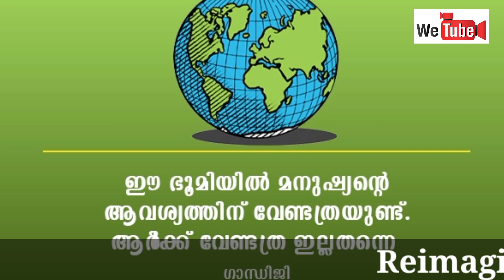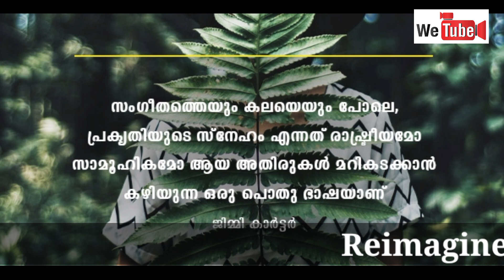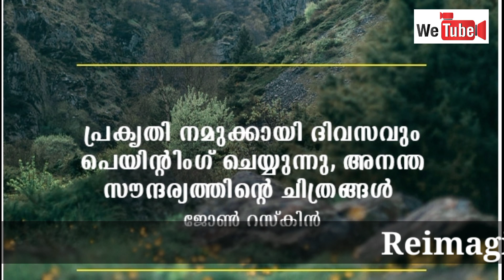ലോകപരിസ്ഥിതി ദിനം ജൂണ്‍ 5 | World Environment Day 2022 | Only one earth | WetubeNews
World Environment Day 2021: History, theme, significance and quotes
World Environment Day is celebrated on June 5 annually across the globe to mark the importance of nature and environment. Read the full story to know everything about the day.orld Environment Day is celebrated on June 5 every year to remind people about the importance of nature. It is celebrated across the globe to tell people that nature should not be taken for granted and must be respected for its values.

With the coronavirus outbreak and people being confined indoors, the environment and mother earth seem to have benefitted slightly. In the absence of human activities amid the coronavirus-induced lockdown, nature is getting time to clean itself and reclaim its space.
History of World Environment Day:

World Environment Day is one of the biggest annual events organised by the United Nations (UN) to generate awareness about the significance of nature and greenery. The United Nations Assembly established World Environment Day in 1972, which was the first day of the Stockholm Conference on the human environment.

In 1974, it was celebrated with the theme 'Only One Earth'. Since then, various host countries have been celebrating it, and the idea for rotating the center of these activities started. World Environment Day was first observed in 1974 in the US.The theme for World Environment Day 2021 is 'Ecosystem Restoration' and Pakistan will be the global host for the big day. This day will also see the launch of the UN Decade on Ecosystem Restoration. In 2020, the theme was 'Celebrate Biodiversity'.The main idea behind celebrating World Environment Day is to highlight the importance of the environment and to remind people that nature should not be taken for granted. According to the UN, this day provides us with an opportunity to broaden the basis for an enlightened opinion and responsible conduct by communities, enterprises and individuals in preserving and enhancing the environment.

It is celebrated across the globe to respect and acknowledge everything that the environment has given us and to take the pledge that we will protect it. On this day, governments and normal citizens focus their efforts on a particular environmental issue to generate awareness.